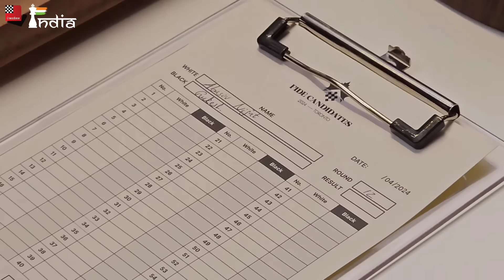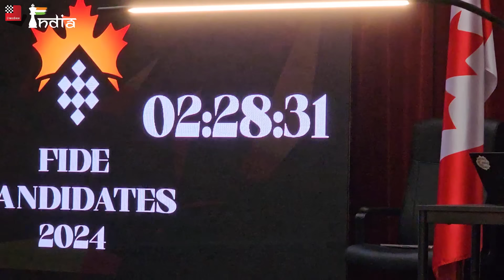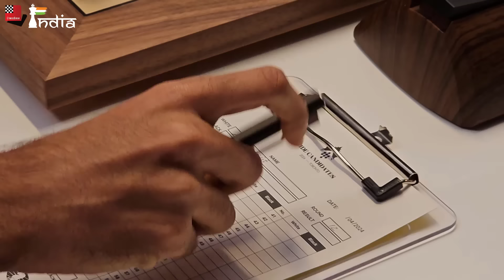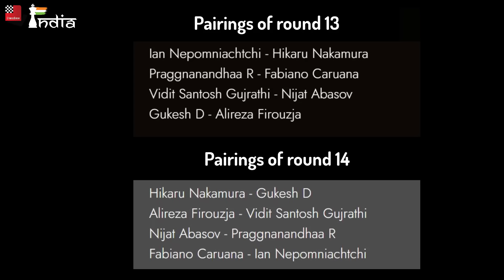Godly Gukesh on fire Vlog | Leads FIDE Candidates 2024 with Nepo and Nakamura after 12 rounds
Gukesh has done it in round 12. He beat Nijat Abasov with black pieces to get into the lead at the FIDE Candidates 2024. He leads along with Ian Nepomniachtchi and Hikaru Nakamura. This vlog shows you the entire day of Gukesh as he enters the playing arena, his daily routine, press conference and fan interaction. You get a glimpse of what this day looked in the life of Gukesh.